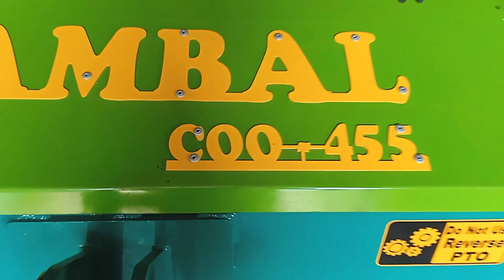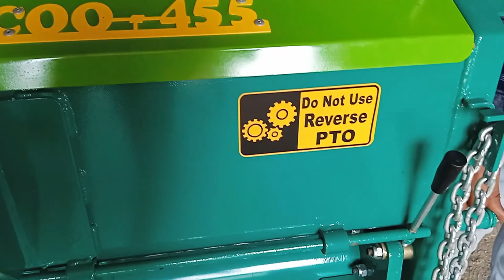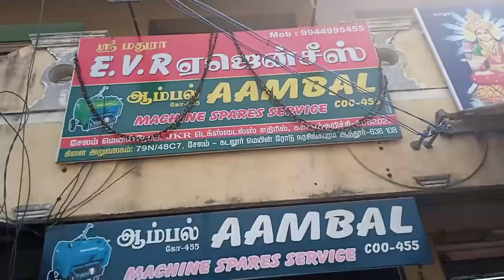Aambal Baler Full Review | Round Straw Baler | Baler Machine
AAMBAL Baler is used for post harvest application which allows handling straw of harvested crop. Baler helps collect the straws and packs them into bundles so that it can be easily handled and transported.
EVR AGENCIES
3T Salem main road
opp JKR  Tex Kallakurichi..
AAMBAL Baler dealer